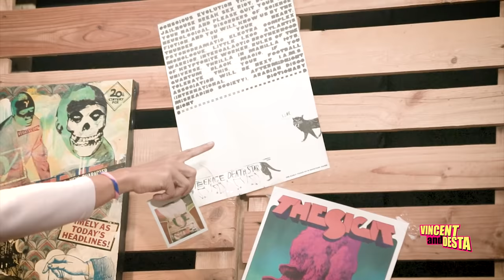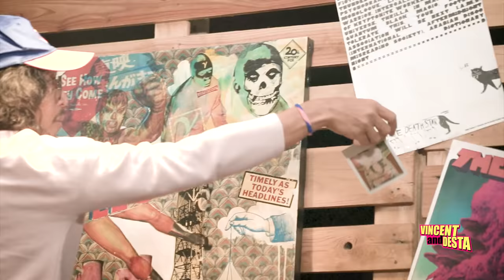SENIMAN BUSUK! SOSOK PENDIRI PERTAMA CLUB80’S!!!